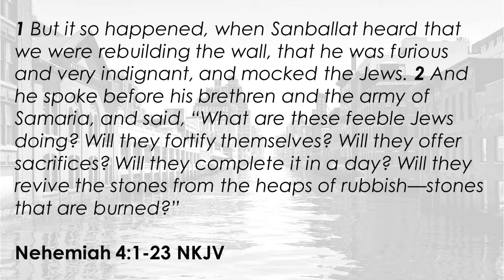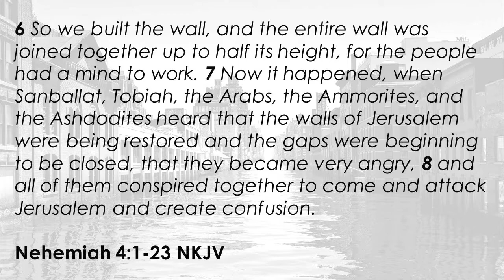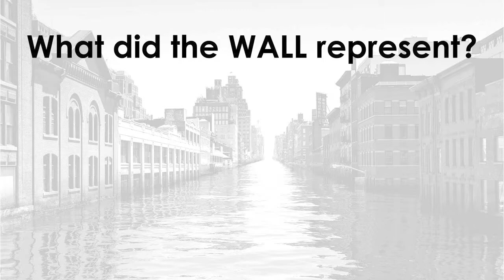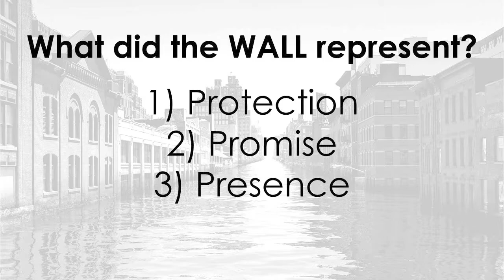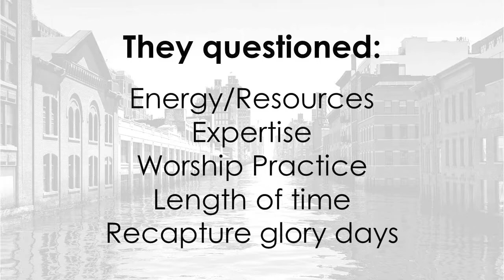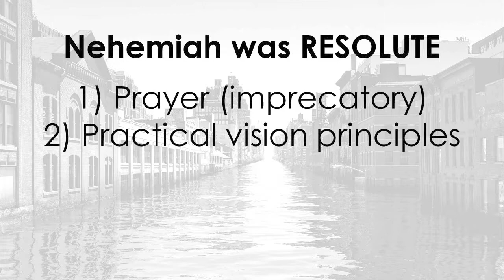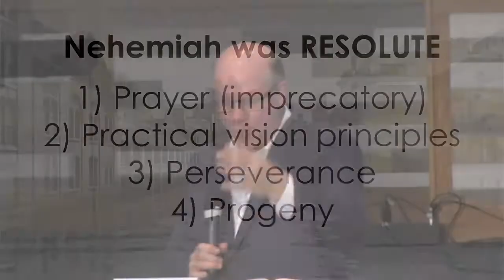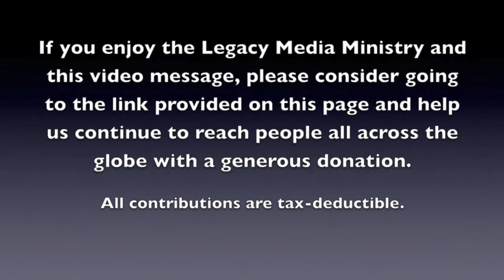Kevin Baird - Flood: Why Rebuild?